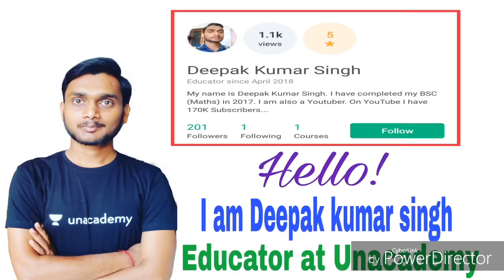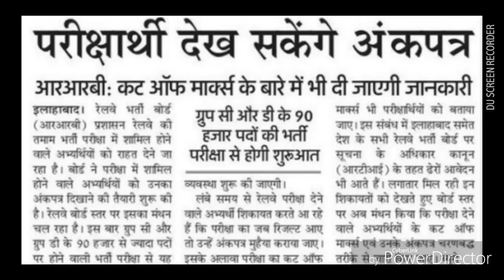Railway Recruitment 2018 Latest News इस बार परीक्षा में होंगें ये 2 बड़े बदलाव देख कर होश उड़ जाएंगे।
Unacademy  पर फॉलो करने के लिए लिए लिंक नीचे दी गयी लिंक पर क्लिक कीजिए :-